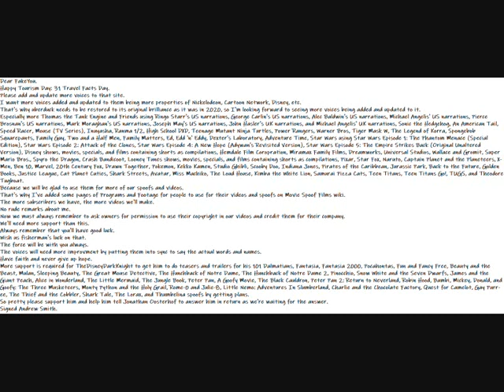My Happy Tourism Day 31 Travel Facts Day Message To FakeYou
Dear FakeYou.
Happy Tourism Day: 31 Travel Facts Day.
Please add and update more voices to that site.
I want more voices added and updated to them being more properties of Nickelodeon, Cartoon Network, Disney, etc.
That's why uberduck needs to be restored to its original brilliance as it was in 2020, so I'm looking forward to seeing more voices being added and updated to it.
Especially more Thomas the Tank Engine and Friends using Ringo Starr's US narrations, George Carlin's US narrations, Alec Baldwin's US narrations, Michael Angelis' US narrations, Pierce Brosnan's US narrations, Mark Moraghan's US narrations, Joseph May's US narrations, John Hasler's UK narrations, and Michael Angelis' UK narrations, Sonic the Hedgehog, An American Tail, Speed Racer, Mouse (TV Series), Inuyasha, Ranma 1/2, High School DXD, Teenage Mutant Ninja Turtles, Power Rangers, Warner Bros, Tiger Mask W, The Legend of Korra, Spongebob Squarepants, Family Guy, Two and a Half Men, Family Matters, Ed, Edd 'n' Eddy, Dexter's Laboratory, Adventure Time, Star Wars using Star Wars Episode 1: The Phantom Menace (Special Edition), Star Wars Episode 2: Attack of the Clones, Star Wars Episode 4: A New Hope (Adywan's Revisited Version), Star Wars Episode 5: The Empire Strikes Back (Original Unaltered Version), Disney shows, movies, specials, and films containing shorts as compilations, Hemdale Film Coropration, Miramax Family Films, Dreamworks, Universal Studios, Wallace and Gromit, Super Mario Bros., Spyro the Dragon, Crash Bandicoot, Looney Tunes shows, movies, specials, and films containing shorts as compilations, Pixar, Star Fox, Naruto, Captain Planet and the Planeteers, X-Men, Ben 10, Marvel, 20th Century Fox, Drawn Together, Pokemon, Kekko Kamen, Studio Ghibli, Scooby Doo, Indiana Jones, Pirates of the Caribbean, Jurassic Park, Back to the Future, Golden Books, Justice League, Cat Planet Cuties, Shark Streets, Avatar, Miss Machiko, The Loud House, Kimba the White Lion, Samurai Pizza Cats, Teen Titans, Teen Titans Go!, TUGS, and Theodore Tugboat.
Because we will be glad to use them for more of our spoofs and videos.
That's why I've added some pages of Programs and Footage for people to use for their videos and spoofs on Movie Spoof Films wiki.
Now we must always remember to ask owners for permission to use their copyright in our videos and credit them for their company.
We'll need more support than this.
Always remember that you'll have good luck.
Wish us fisherman's luck on that.
The voices will need more improvment by putting them into sync to say the actual words and names.
Have faith and never give up hope.
More support is required for TheDisneyDarkKnight to get him to do teasers and trailers for his 101 Dalmatians, Fantasia, Fantasia 2000, Pocahontas, Fun and Fancy Free, Beauty and the Beast, Mulan, Sleeping Beauty, The Great Mouse Detective, The Hunchback of Notre Dame, The Hunchback of Notre Dame 2, Pinocchio, Snow White and the Seven Dwarfs, James and the Giant Peach, Alice in Wonderland, The Little Mermaid, The Jungle Book, Peter Pan, A Goofy Movie, The Black Cauldron, Peter Pan 2: Return to Neverland, Robin Hood, Bambi, Mickey, Donald, and Goofy: The Three Musketeers, Monty Python and the Holy Grail, Rome-0 and Julie-8, Little Nemo: Adventures In Slumberland, Charlie and the Chocolate Factory, Quest for Camelot, Gay Purr-ee, The Thief and the Cobbler, Shark Tale, The Lorax, and Thumbelina spoofs by getting plans.
So pretty please support him and help him tell Jonathan Oosterhof to answer him in return as we're waiting for the answer.
Inferno Gacha World